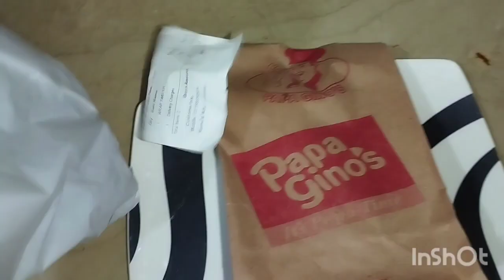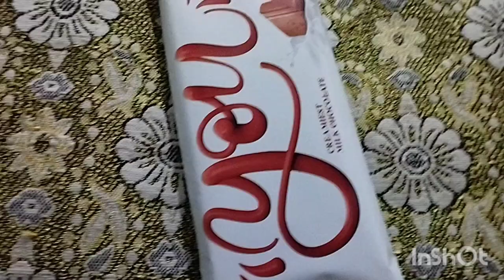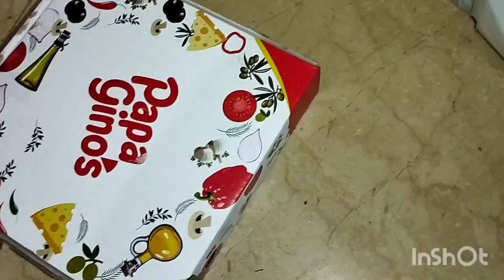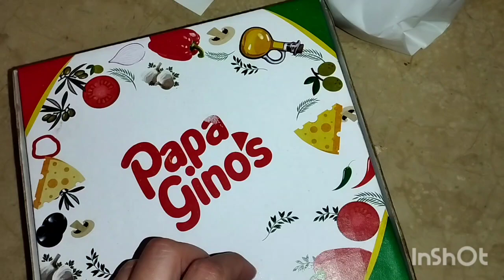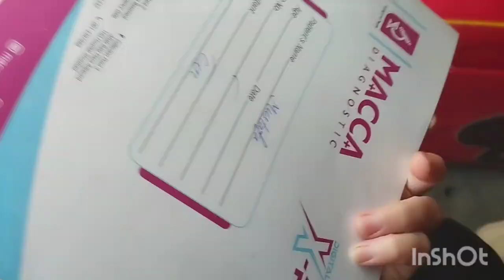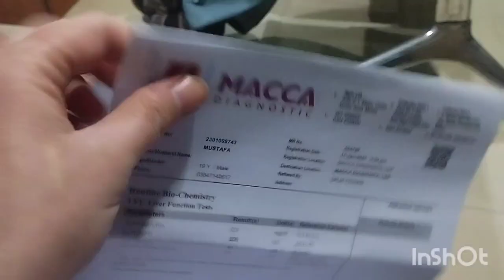Achanak itni zeayada Paryshani agae,Main vlogs kyo Nahi upload kar saki,Sehat ha to Sab Kuch ha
Imraa vlogger